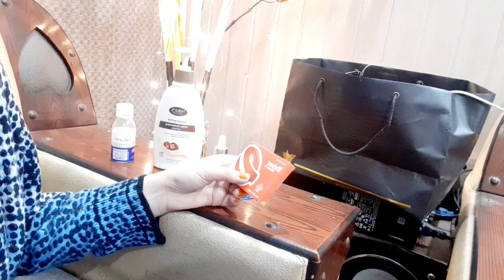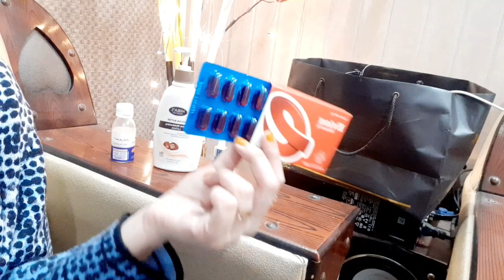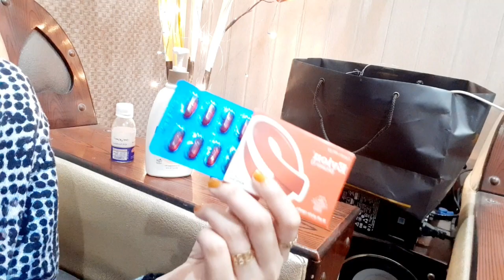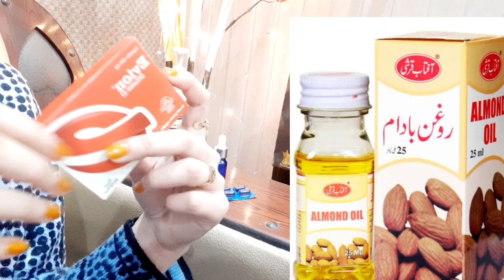Tips How to Apply Vitamin E Capsule for Face |uses of Vitamin E oil | benefits of Vitamin E Capsule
Tips how to Apply Vitamin E Capsule  on face
Uses of vitamin  E oil
Benefits of Vitamin  E  Capsule
uses of Vitamin  E Capsule on face
Vitamin E is a nutrient that is essential for human health and is known for its antioxidant properties. It can be found in a variety of foods, including vegetable oils, nuts, and green leafy vegetables. Vitamin E is also available in supplement form, including as capsules.

Using vitamin E on the face, specifically in the form of a capsule, may help to improve the appearance of the skin. Vitamin E has been shown to help reduce the appearance of scars and fine lines, as well as improve the overall texture and tone of the skin. It may also help to protect the skin from the damaging effects of the sun and other environmental factors.

To use vitamin E capsules on the face, you can puncture the capsule and apply the oil directly to the skin. Alternatively, you can mix the oil with your favourite moisturizer or facial mask and apply it to your skin that way. It is typically best to use vitamin E in the evening before bed, as it can be a little greasy and may take some time to fully absorb into the skin.

Overall, using vitamin E capsules on the face may help to improve the appearance of the skin, giving it a more youthful, glowing look. However, it is important to keep in mind that individual results may vary, and it is always best to consult with a dermatologist or other healthcare professional before adding any new skincare product to your routine